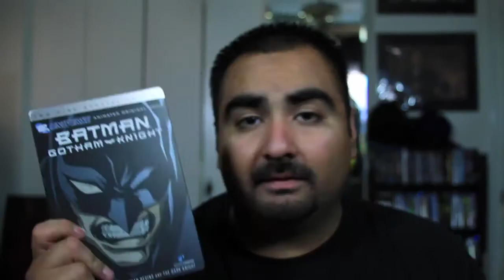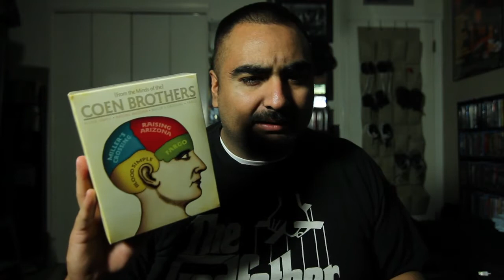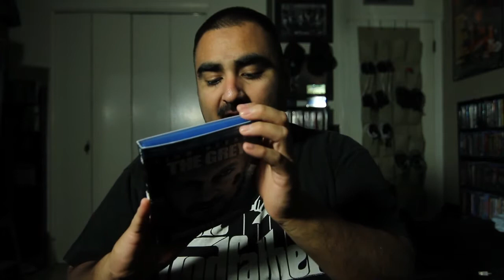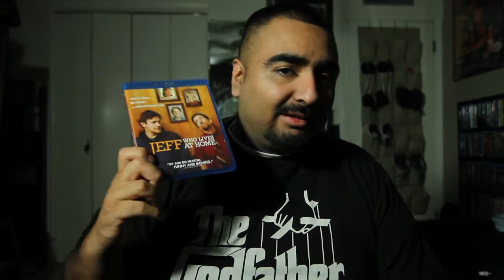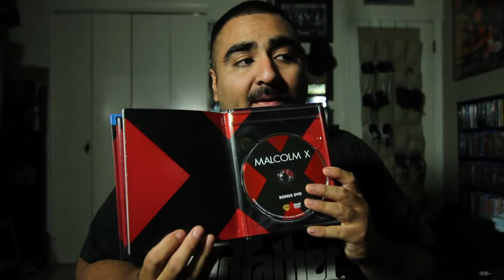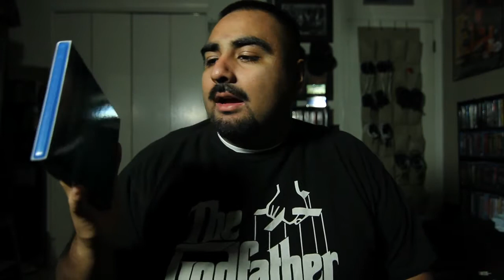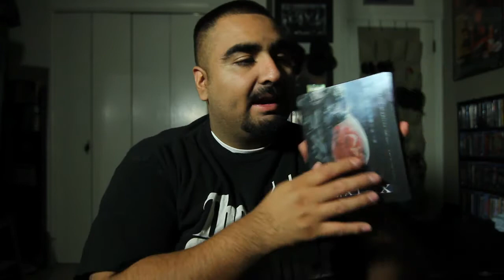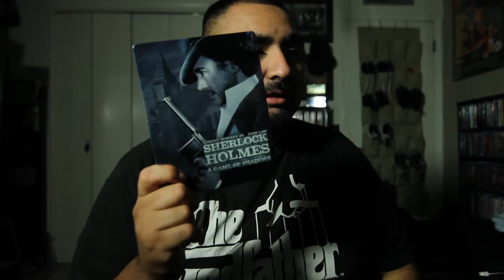Big DVD and Blu-Ray Update (Best Buy Exclusive Edi